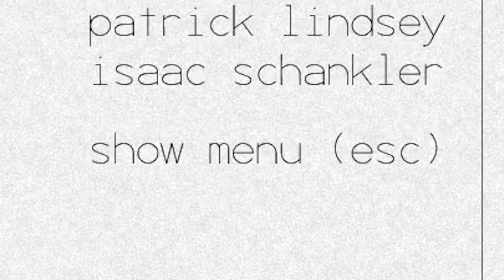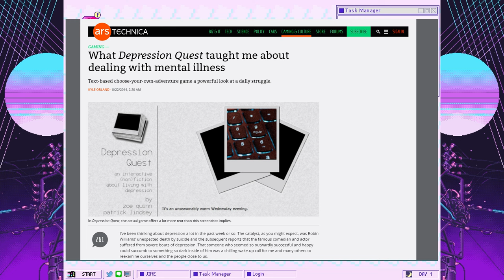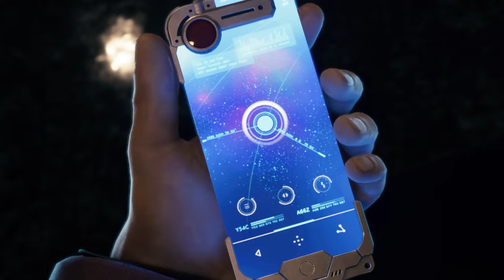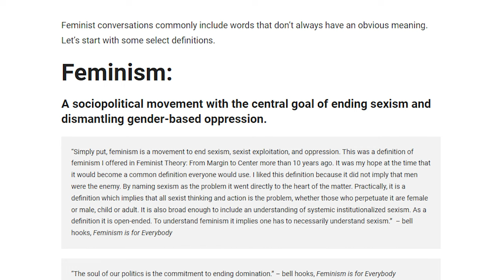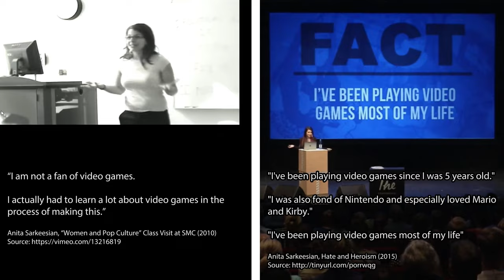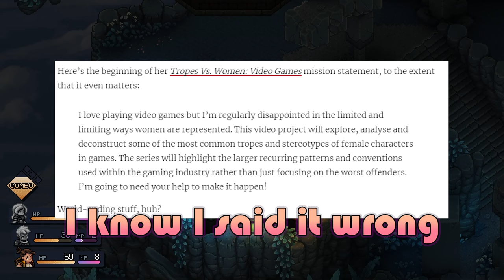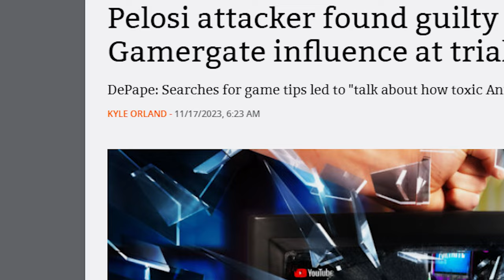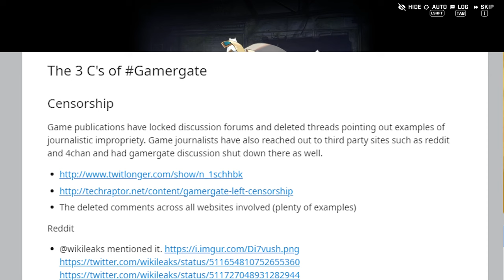GamerGate 2.0 - PART 1- Know your past - GamerGate Post Mortem 2014-2015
This is my attempt to grapple with the events unfolding in what is currently being dubbed as "Gamergate 2.0" We are starting with a full analysis of events from GamerGate (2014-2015)

 This video covers, Depression quest, Zoe Quinn, Anita Sarkeesian, Feminism the Zoepost and the GamerGate wikipedia page.

Please keep things civil and respectful in the comments.

I believe that I name all my sources as I go, but if there's one that you want to know about in particular chuck it in the pinned comments.

00:00 Editor note
1:09 Intro
2:47 Depression Quest and Zoe Quinn
11:31 The Review Problem
14:08 Gamespot - Kane and Lynch review
15:12 Anita Sarkeesian
17:56 Anita Sarkeesian - Feminism according to Feminist Frequency
26:18 Anita Sarkeesian - Money for nothing
27:16 Tropes vs women in video games analysis
30:15 Anita Sarkeesian aftermath
33:08 Nathan Grayson - Heroes of the storm interview
37:29 The ZoePost - event and character analysis
40:06 Gamergate wikipedia page propaganda